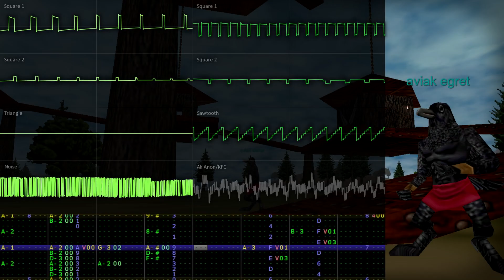Ak'Anon / South Karana KFC [EverQuest] (2A03+VRC6)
I went through my old files on box and it made me want to use famitracker again
I always start these projects with just 2A03 and it turns into arpeggio hell so I add VRC6
I made a lot of unfinished eq stuff like this years ago, only 2 were finished, I'll list here for anyone who cares

If I ever finish any others I'll probably just add it to this list.